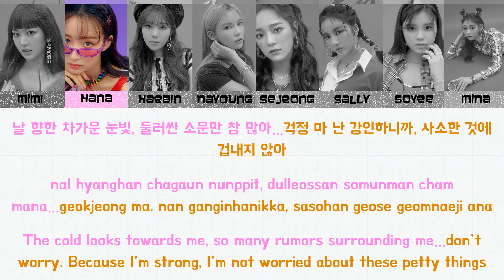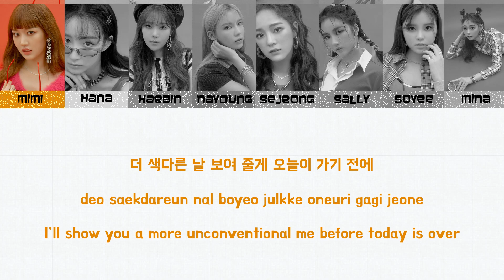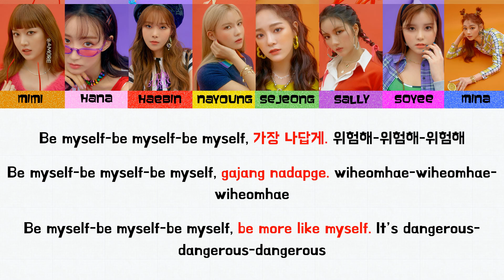Gugudan - Be Myself Lyrics (Han/Rom/Eng)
Gugudan - Be Myself
Hangul, Romanized, and English lyrics

Color Coded:

Mimi - Orange
Hana - Light Pink
Haebin - Red
Nayoung - Yellow
Sejeong - Green
Sally - Purple
Soyee - Hot Pink
Mina - Blue